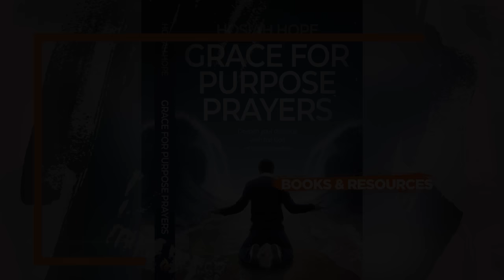DON'T MISS THIS! God Will Block Every Evil Thing In Your Life (ANOINTED PRAYERS)